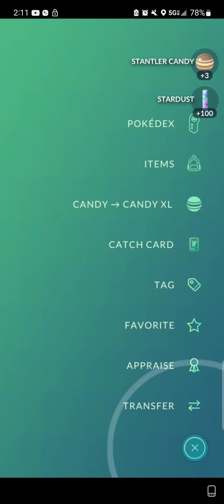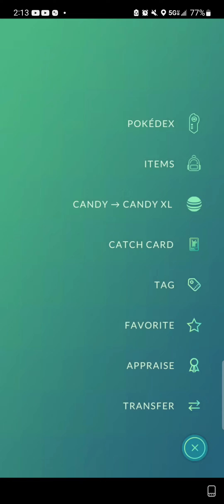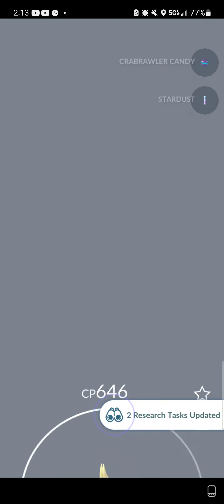Pokemon GO [12/24/2023]